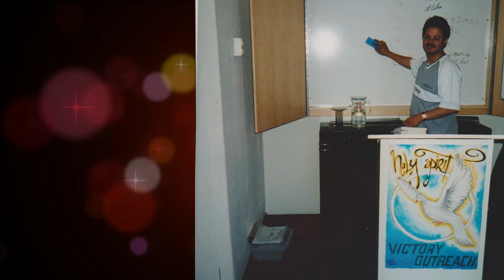God can fully change a hopeless life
Treasures out of Darkness. People rejected by society. With our God all things are possible. God will change on the inside and then on the outside. He is still a miracle working God

+ Purple bubbles Footage courtesy of Videvo.net